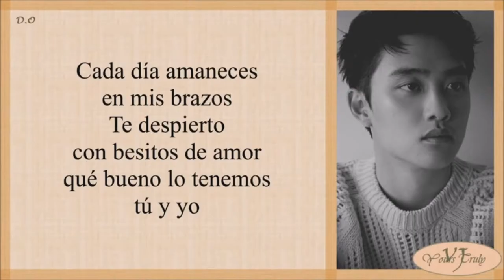ESTA Canción de EXO le gustará a tus PADRES tanto como A TI!